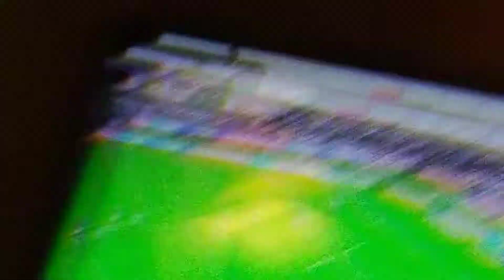Club america vs chivas